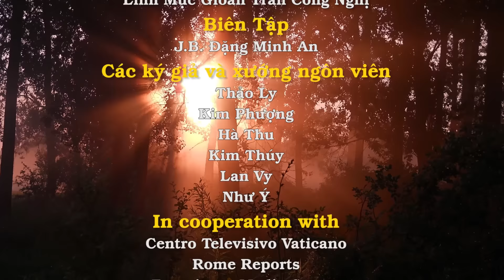Suy Niệm với Đức Thánh Cha Phanxicô 18 – 24/02/2016: Lễ Kính Ngai Tòa Thánh Phêrô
• Hãy hăng say thể hiện Lòng Thương Xót Chúa
• Lễ Kính Ngai Tòa Thánh Phêrô
• Đức Thánh Cha kêu gọi phổ biến tình yêu thương, sự tha thứ và tình huynh đệ, đặc biệt trong Năm Thánh Lòng Thương Xót